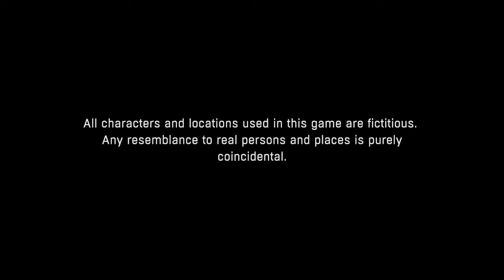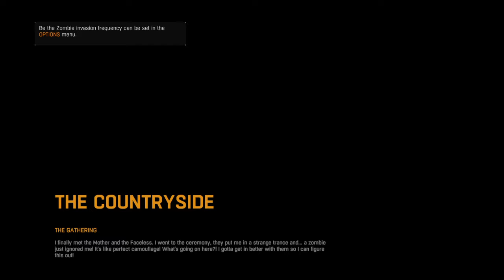Dying Light: The Following – Enhanced Edition_20200525203003